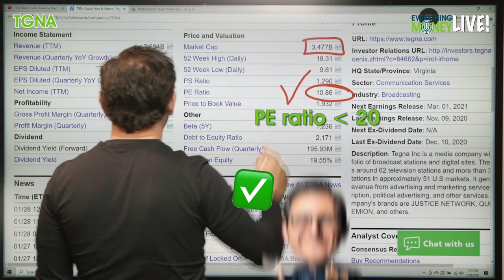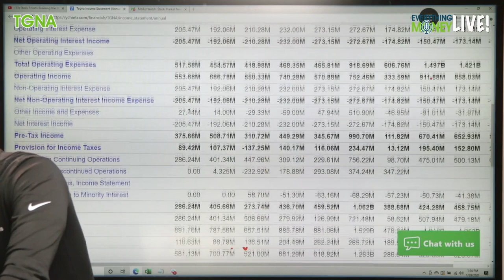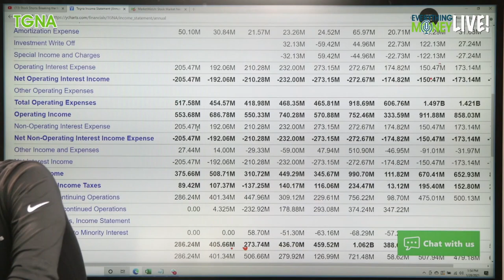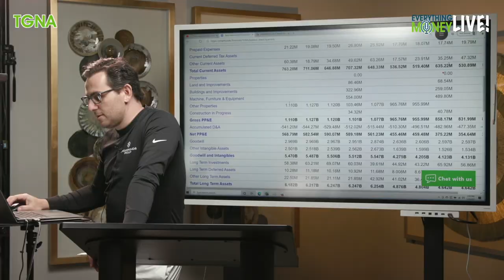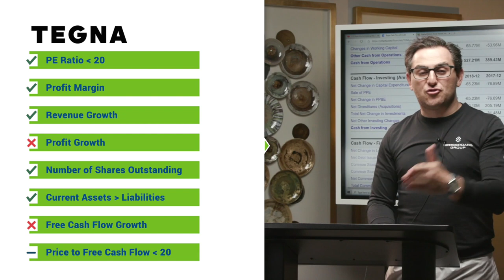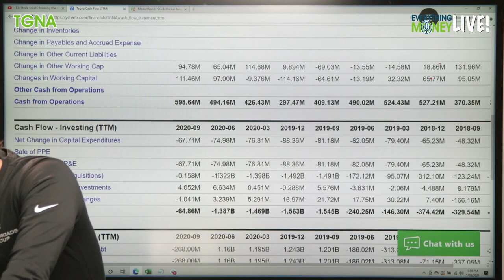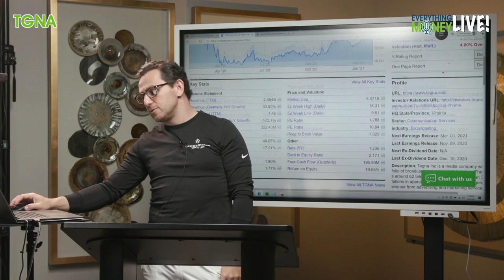Tegna Inc ($TGNA) - Quick Stock Analysis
Tegna Inc was a stock we reviewed back on our January 28th livestream and was one company that was given to us by one of members of the audience. Tegna isn't a homebrand that a lot of people may know of so this was a great one to review and give our 8 Pillar Stock Analysis to.

TEGNA, Inc. is an innovative media company, which serves the greater good of its communities through empowering stories, impactful investigations and innovative marketing services. It operates 62 television stations and 4 radio stations in 51 markets from coast to coast.

TEGNA Marketing Solutions offers innovative solutions to help businesses reach consumers across television, email, social and over-the-top (OTT) platforms, including Premion, TEGNA’s OTT advertising service. The company was founded by Frank E. Gannett in 1906 and is headquartered in Tysons, VA.